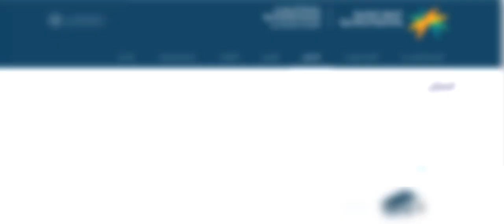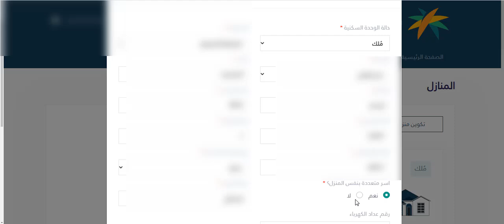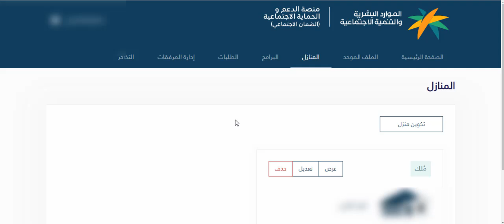شروط الضمان المطور الجديد التحديث الاخير للشروط المطلقة الارملة الاعزب صاحب اعاقة والمقيم القبائل ال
اهم شروط الضمان المطور
ما هي شروط الضمان المطور
ما هو العمر المسموح به للتقديم على الضمان المطور
ما هي شروط الضمان المطور الجديد
ما هي شروط المطلقة في الضمان المطور
ما هي شروط الارملة في الضمان المطور
ما هي شروط الضمان اللي عمره اكبر من 25 سنة
ما هي شروط الضمان المطور للقبائل النازحة
من يستطيع التقديم على الضمان المطور
ما هو الضمان المطور
صاحب اعاقة في الضمان المطور
ما هي شروط صاحب الاعاقة في الضمان المطور

mesh3l_79

سكايب
MESHAL-79